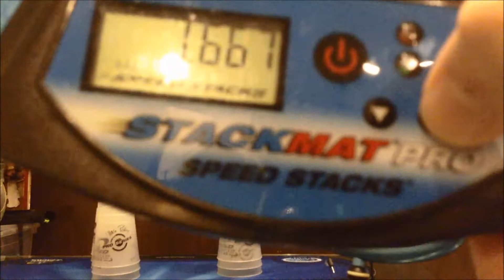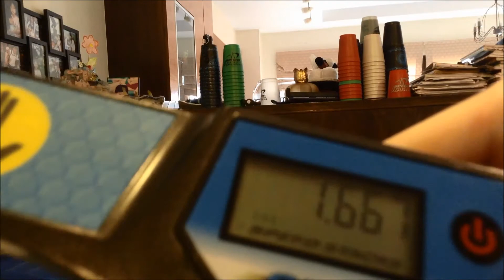Sport Stacking: New 3-3-3 and 3-6-3 Records!! 1.667 and 2.178!!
So yeap.
I want to thank you guys so much for watching my videos and supporting me the whole year :')
One of my videos recently just hit 1k views!! :D
Yay xD
2014 please be awesome ;)

~Pricillia D'Stacker